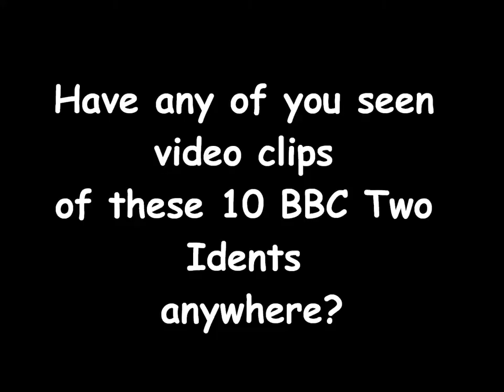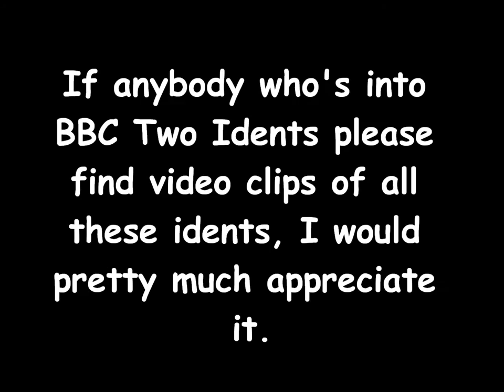Have You Seen Any of These BBC Two Idents?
Here is a list of BBC Two Idents I have never seen before via video clip.
NOTE: This is my first of the "hunter" videos and my 50th YouTube video.

Credit to the BBC.